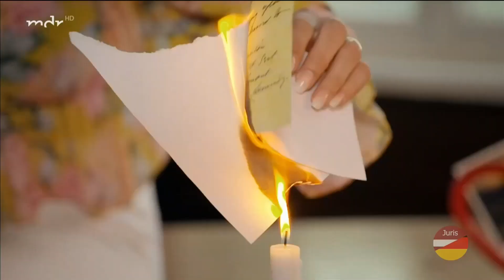Sonia Liebing - Tu nicht so (Musik für Sie 2019)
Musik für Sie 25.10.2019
In der Herbstausgabe entführt Uta Bresan die Zuschauer in die Weingegend von Saale und Unstrut. Mit dabei: Frank Schöbel, das Duo Fantasy, Bell, Book & Candle, Ute Freudenberg und Christian Lais.